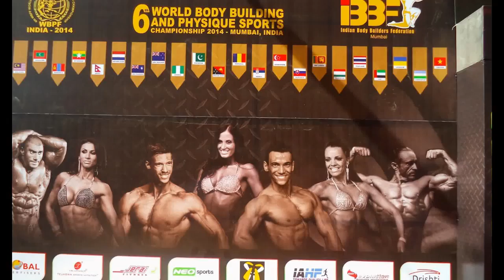IHFA Fitness International Certification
IHFA PHYSIO TEAM   6TH WORLD BODY BUILDING CHAMPIONSHIP, IBBF, BOMBAY 2014
IHFA- International Health and Fitness Association